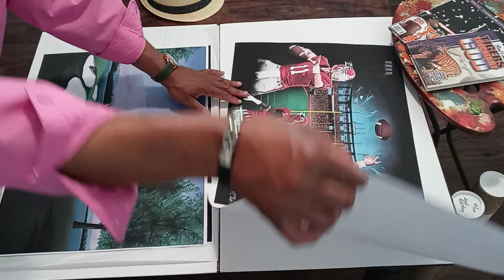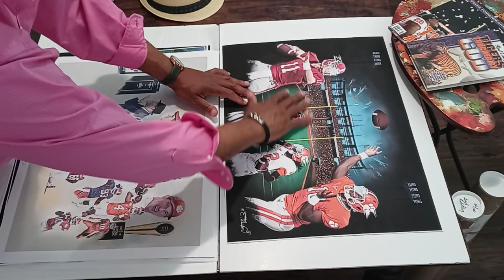Clemson football artwork